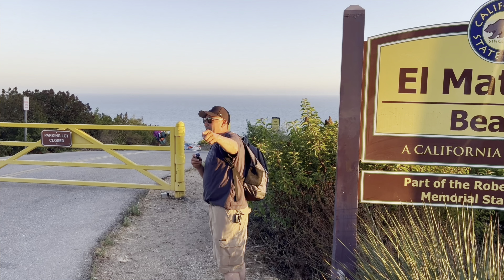Una Jolla En El Pacífico (Un Hermoso Lugar Para Ver El Atardecer)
📍 Playa El Matador.
Un lugar para disfrutar en familia.